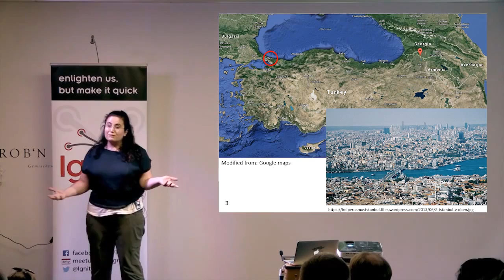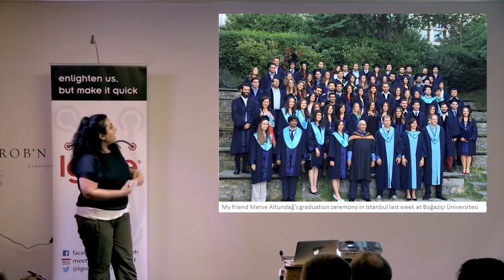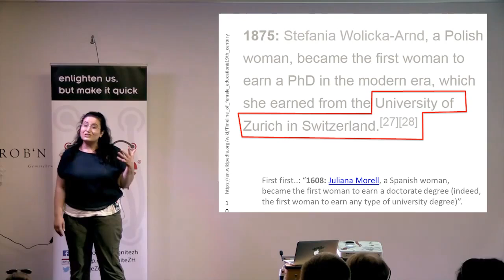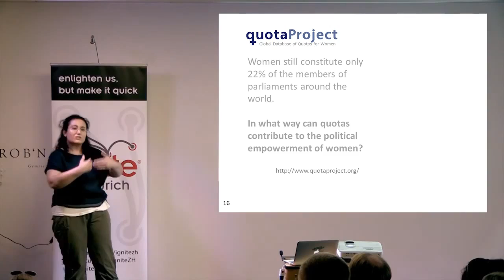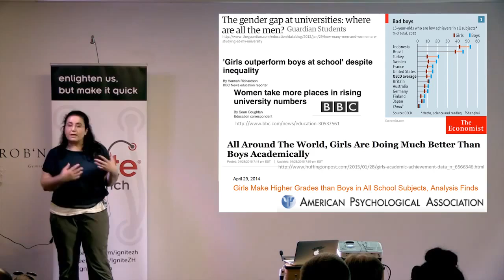Changing gender roles in science and technology | Arzu Çöltekin | Ignite Zürich 2015.07.03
Arzu Çöltekin is a research group leader and a senior lecturer at the University of Zurich, interested in perceptual and technological aspects of scientific visualization, especially of geographic information. She studies concepts from vision science and bridges them to visualization design. In her talk, she shares her views on changing gender roles in science and technology.

Recorded on 3rd July, 2015 at Citizen Space Zürich